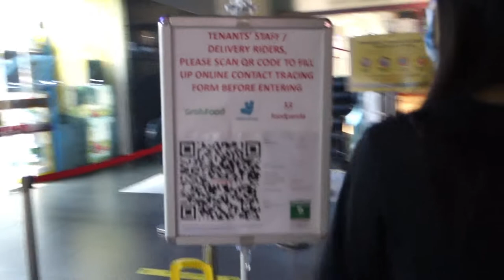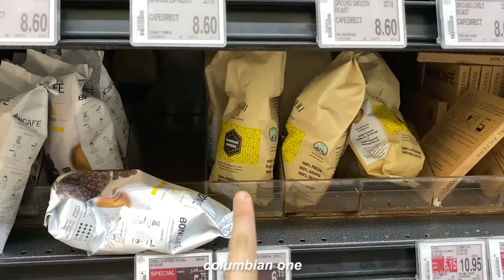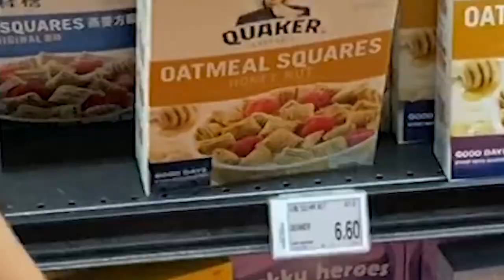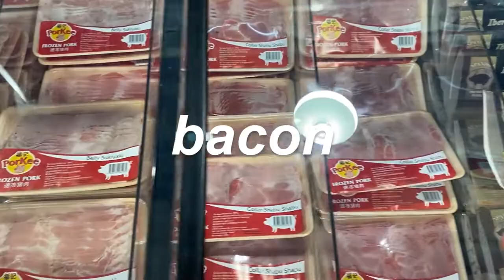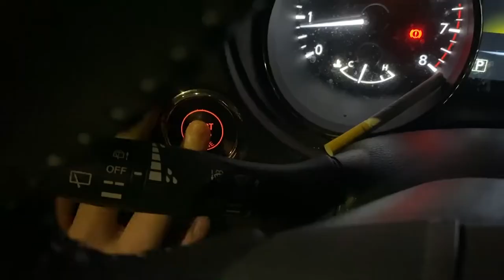circuit breaker times | i finally left my house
the one with grocery shopping and back pain lmao.

YA I KNOW I GOT SPELLING ERROR I DIDNT REALIZE UNTIL AFTER I UPLOAD OK byebye